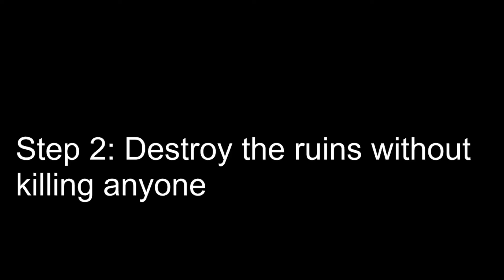Wolverine vs Midas!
I managed to get Wolverine to fight Midas after destroying all of The Ruins!